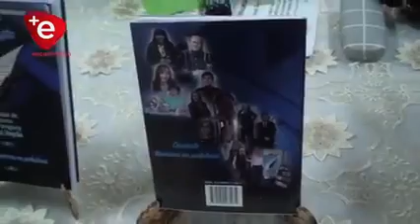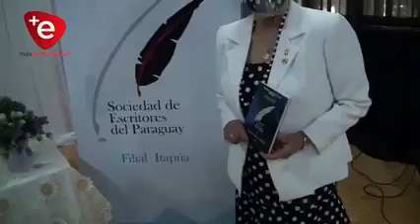Creando ilusiones en palabras, libro de antología.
Se presentó la antología literaria, Creando ilusiones en palabras, título de la Sociedad de Escitores del Paraguay filial Itapúa.